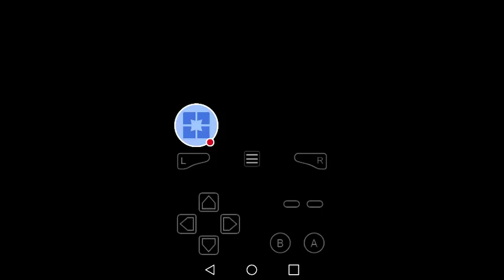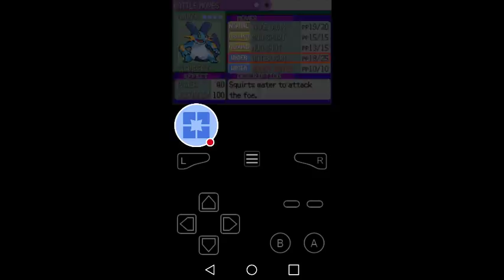Pokemon Emerald: Me vs Team Magma Admin Tabitha #1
Watch me play My Boy! Free!